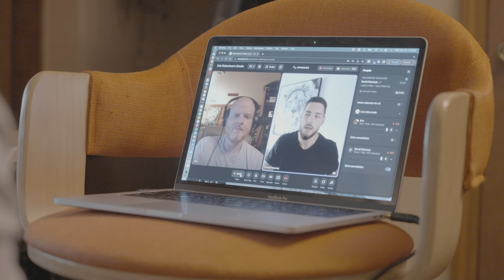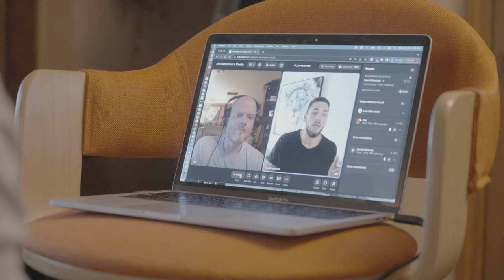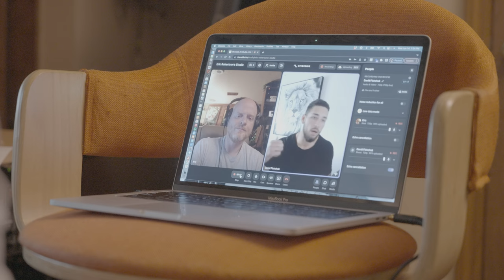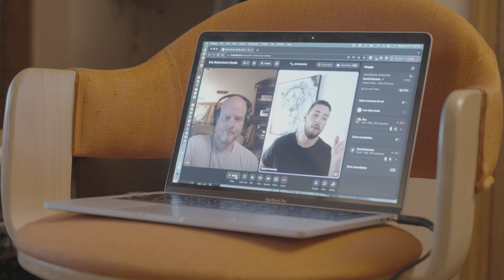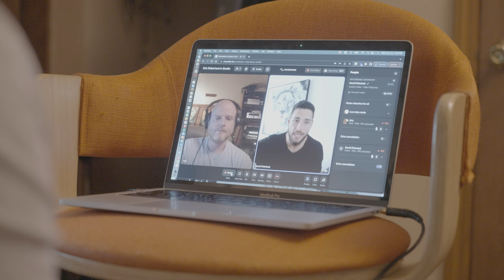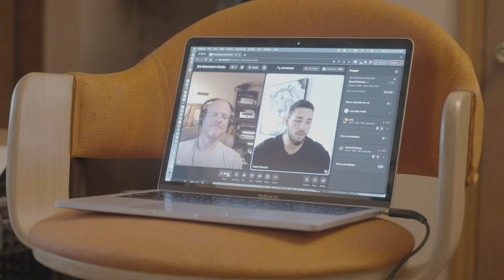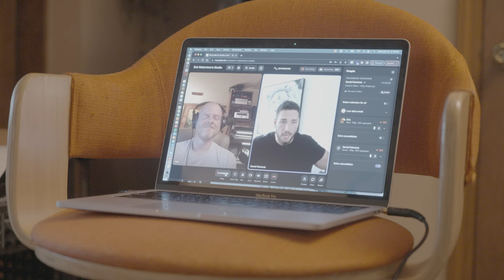The Only Excuse is YOU | Be A Better Man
David Fishchuk leads the Lion’s Tribe, a men’s group focused on optimizing every aspect of their lives to become the best fathers, husbands, and leaders they can be. Growing up without his father, David has an unwavering determination in being the best father he can be to daughter. We talk about addictions and how most men have one deep dark secret/addiction and for David that was pornography. David talks about how he truly became free of porn and is now helping other men to do the same. David’s fire for life and improvement is contagious and his invitation to be better is a compelling one.
Host Eric Robertson is a music producer, composer and a Man Who Loves God.
About Skylight -
Skylight uses spiritually healing practices found in many world religions to help you grow your spiritual receptiveness, resilience, and strength. Whether you’re non-religious, sort of religious, or totally into religion, we believe Skylight can help your spirit thrive. Think of us as the gateway to spiritual fitness through guided, God-centered meditation.